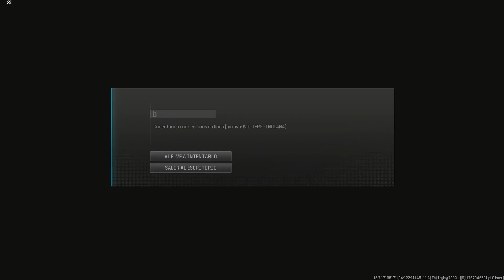Call of Duty Modern Warfare III 185